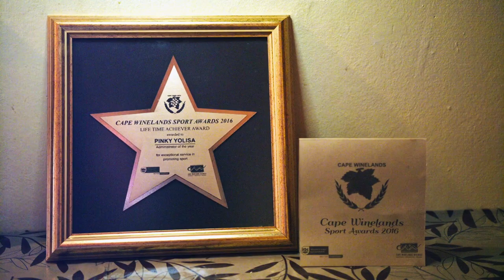How rugby is inspiring students in a South African township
“Rugby is not rough, it just needs your mind” - learn how a special teacher in South Africa is using rugby to inspire children in a Stellenbosch township.